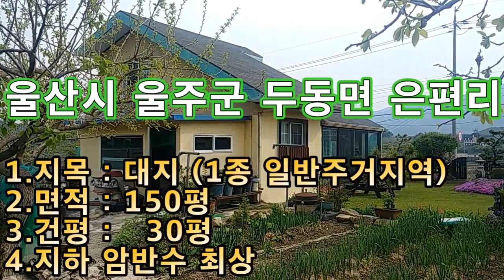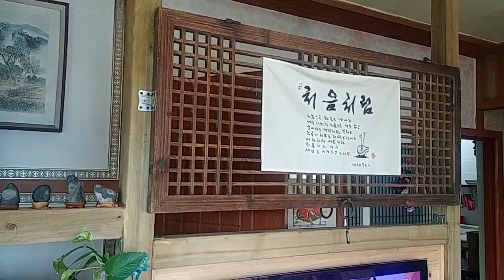126.촌집매매 - 은편리 (즐거운부동산)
안녕하세요 ^^ 즐거운부동산입니다.

울산시 울주군 두동면 은편리

1.지목 : 대지 (1종 일반주거지역)
2.면적 :150평
3.건평 : 30평
4.지하 암반수 최상
환영합니다.
울산광역시, 경상북도 전체 -  물건 접수합니다.
즐거운 공인중개사 / 등록번호 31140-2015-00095 대표 송점선
울산시 남구 왕생로 72번길 20(달동)

* 부담없이 전화하시면 친철상담해드려요 ~

@ 즐거운부동산에 오신 것을 환영합니다.
 2018년 11월 19일에 처음 부동산 관련 동영상을 유튜브에 게시한 이래 부동산 정보를 알차게 알려주기 위해 '구독돌이' 및 '홍돌이'가 노력 중입니다.   '구독' '좋아요' '알람' 설정을 하시여 부동산관련 많은 정보를  영상을 통해 간접 경험해 보시기 바랍니다.